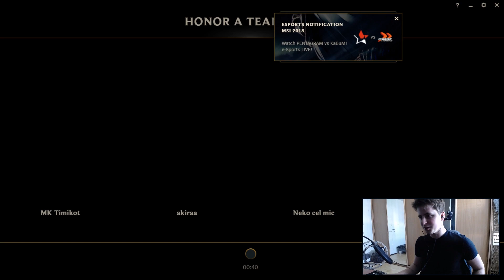Niekonwencjonalny Twisted Fate